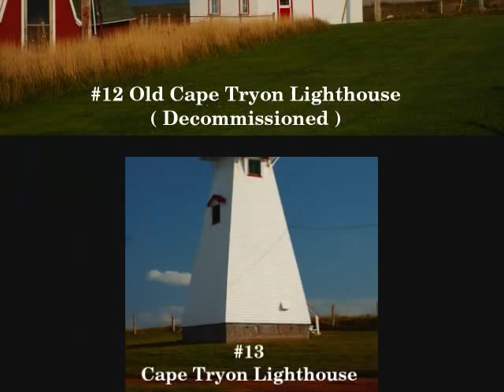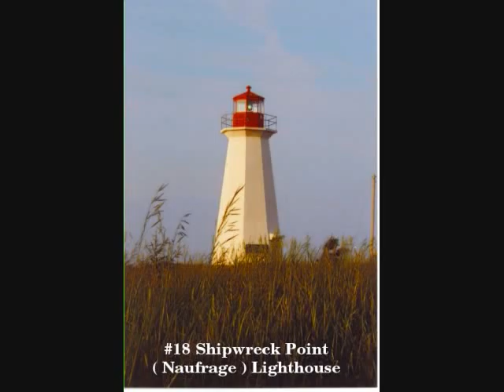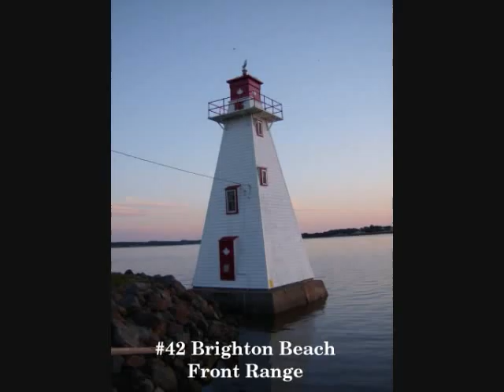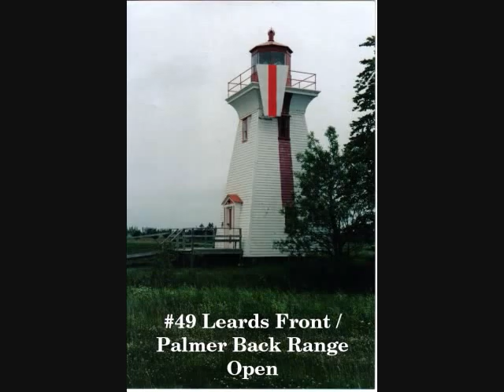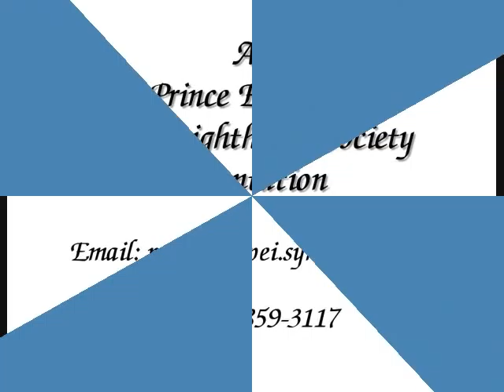Prince Edward Island Lighthouses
Canada's smallest province, approx 140 miles long has 63 lighthouses and rangelight buildings. That is 1 for every 34 square miles, which we believe is the highest concentration of lighthouses in any province or state in North America.